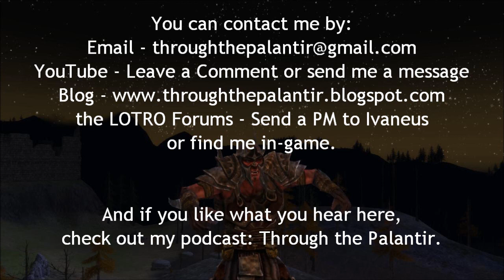The Uruk and the Minstrel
A Warleader versus a Minstrel. Will it be another exercise in futility that ends in a draw? Not if I have anything to say about it.